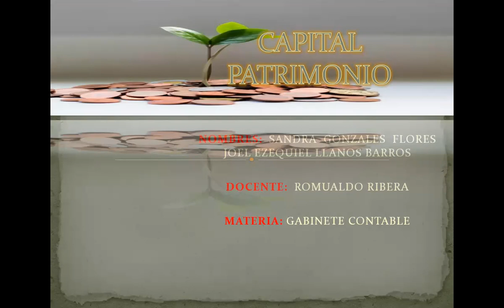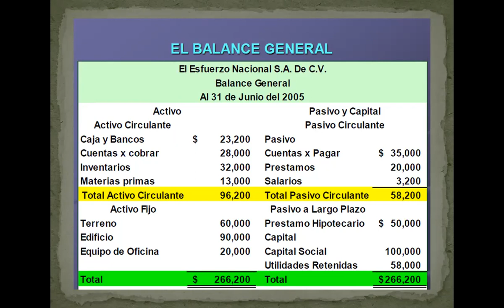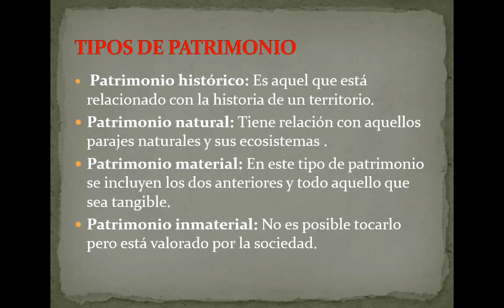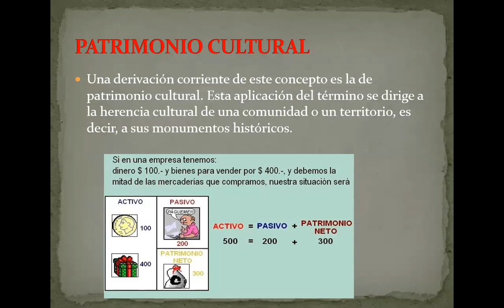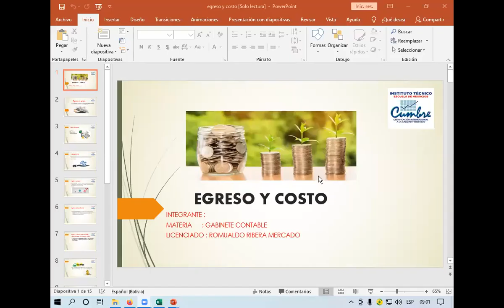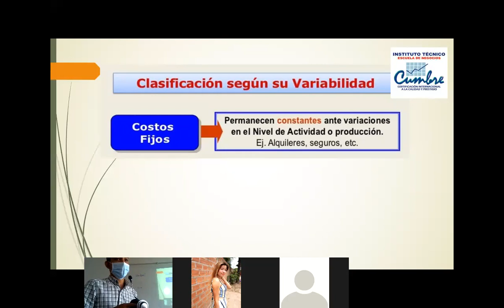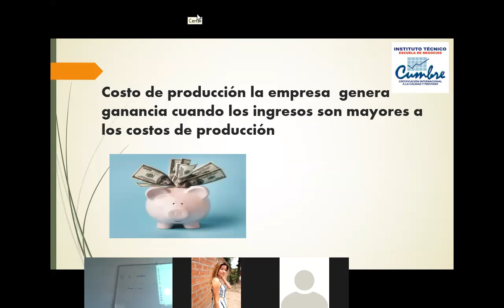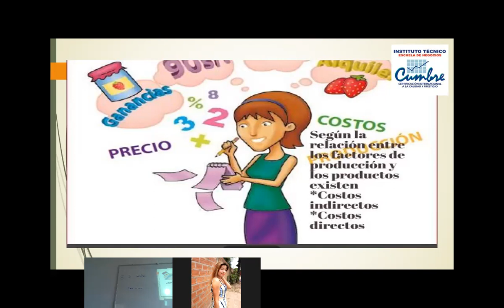Clase 11 de Gabinete